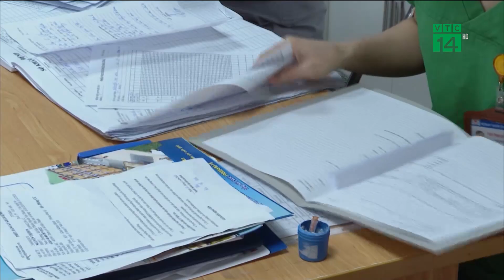Nghệ An giảm rõ rệt số lượng bệnh nhân tai nạn do sử dụng bia rượu | VTC14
VTC14 | NGHỆ AN GIẢM RÕ RỆT SỐ LƯỢNG BỆNH NHÂN TAI NẠN DO SỬ DỤNG BIA RƯỢU
Số lượng bệnh nhân tai nạn nhập viện cấp cứu giảm một cách đáng ngạc nhiên. Đó là chia sẻ của các y, bác sĩ sau nữa tháng Nghị định 100/CP có hiệu lực. Thực tế, theo ghi nhận của phóng viên VTC, từ các bệnh viện tuyến tỉnh cho đến các huyện, hiện tại rất khó để tìm được những bệnh nhân bị tai nạn trong sinh hoạt, lao động, khi tham gia giao thông hay gây gổ thương tích do có sử dụng rượu bia.